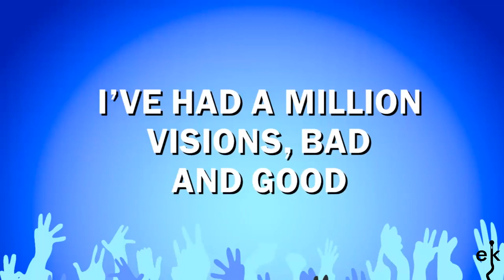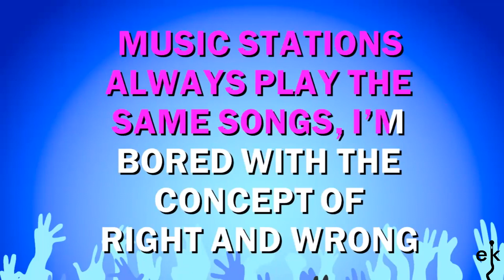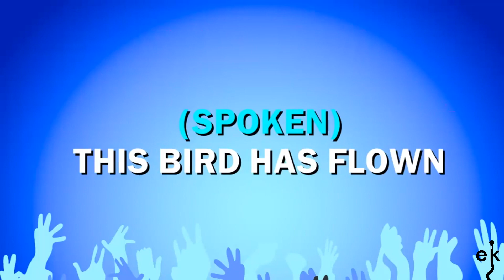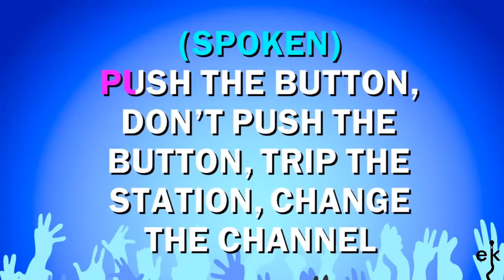Hollywood - Madonna (Karaoke Version)